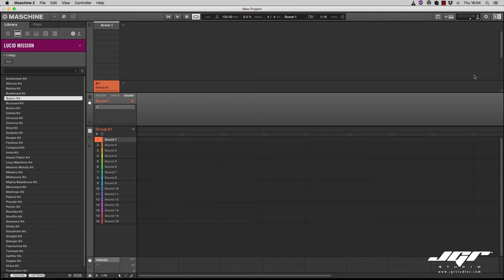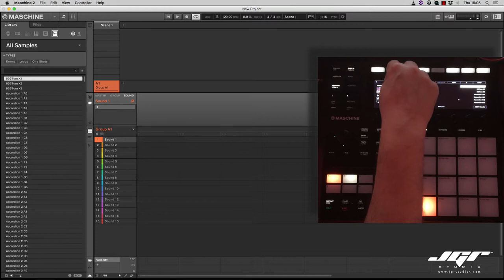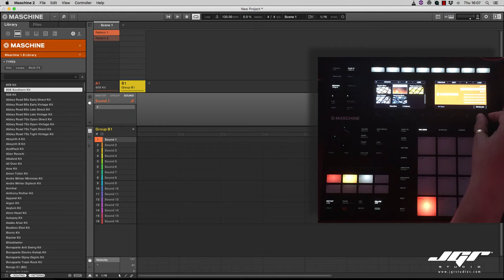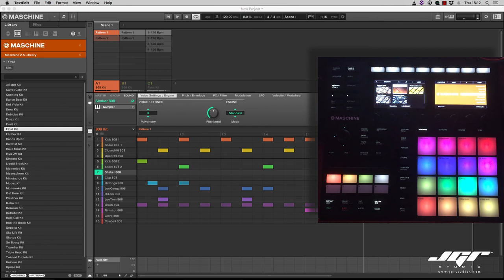Maschine MK3 Lezione 02 - Il Browser - Tutorial Italiano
Eccoci alla seconda lezione di Maschine MK3, impariamo il Browser ed iniziamo a navigare tra i menu di questo splendido tool.